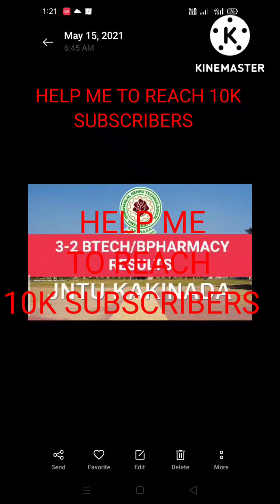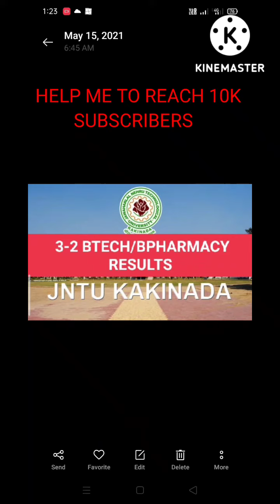jntuk 3-2 btech/bpharmacy results